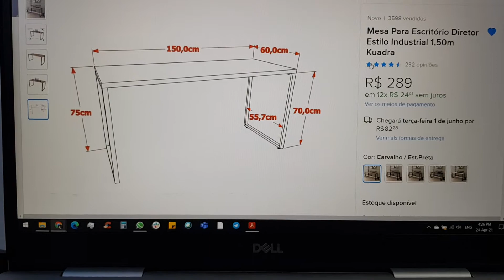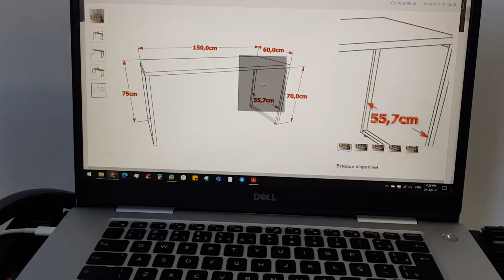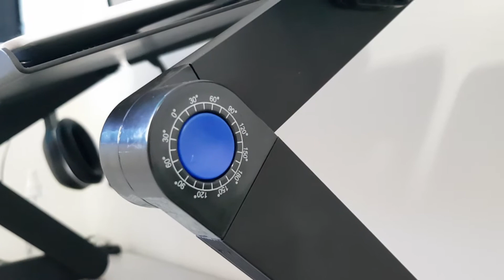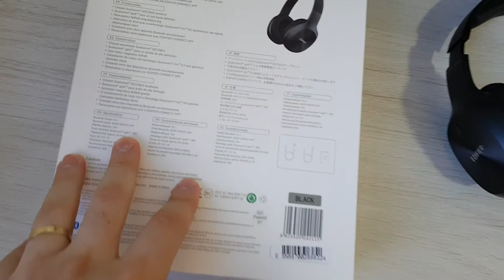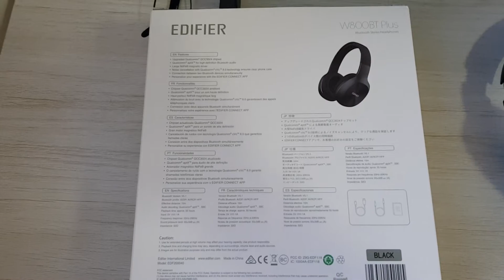Setup de home-office de R$300: Mesa, Suporte de notebook, headset e tomada inteligente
Minha recomendação para quem está procurando montar um setup de home office com ótimo CxB. Comprei tudo pela internet.
Link do suporte de notebook (igual ao meu)
Luz do Notebook Baseus (igual a minha)
Luz do Notebook (opção 2)